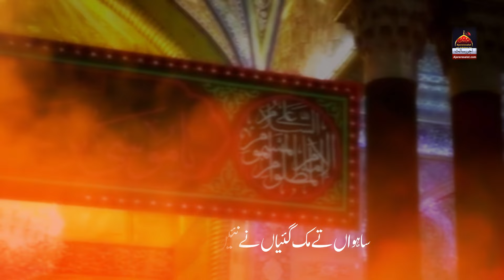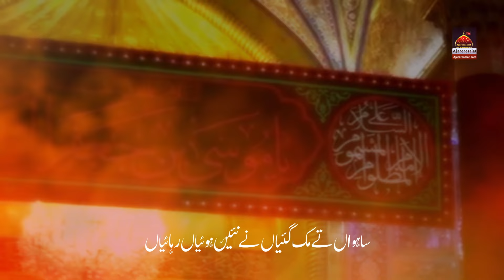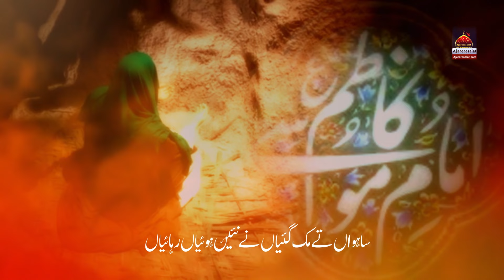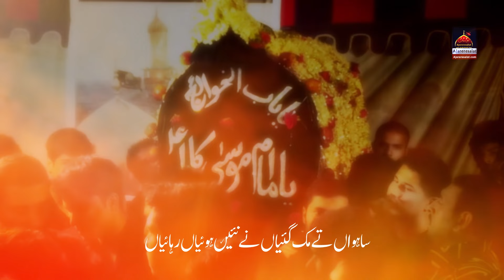Saawan Te Muk Gaiyan Ne - Ali Mukhtar Khan | Noha Imam Moosa Kazim - 2021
◉ Sahwan Te Muk Gaiyan Ne - Ali Mukhtar Khan - Noha Imam Moosa Kazim - 2021
◉English Lyrics
Haye Imam Kazim Imam Haye Musa Kazim

Saawan Te Muk Gaiyan Ne Nai Hoiyan Rehaiyan
Kazim Ne Bad Shahadat We Haye Qaidan Nibhaiyan

Pa Kafan Zanjiran Dajag Tu Ae Qaidi Turya
Ki Jurm Si Musa Kazim Da Nai Kariyan Laiyan

Be Warisa De Wangu Pul Te Peya Ae Lasha
Edi Ghurbat Wekh Ke Yadan Ne Karbal Diyan Aiyan

Na Sog Manaya Ae No Koi Kita Matam
Kar Qatal Imam Nu Loka Ne Hoye Khushiyan Manaiyan

Haye Ajareresalat Wich Dafnaye Koi Lasha
Baghdad De Pul Wich O Zahra Pai Deve Duhaiyan

Baba Raza Da Aj We Qaidi Qabar De Andar
Kazim Diyan Rab Ne Ki Zahid Taqdiran Baniyan

◉Urdu Lyrics
ہائے امام کاظمؑ امام ہائے موسیٰ کاظم

ساہواں تے مُک گئیاں نے نئی ہوئیاں رہائیاں
کاظمؑ نے بعد شہادت وی ہائے قیداں نبھائیاں

پا کفن زنجیراں دا جگ توں اے قیدی ٹریا
کی جرم سی موسیٰ کاظم دا نئی کڑیاں لائیاں

بے وارثاں دے وانگوں پُل دے پیا اے لاشہ
ایدی غربت ویکھ کے یاداں نے کربل دیاں آئیاں

نہ سوگ منایا اے نہ کوئی کیتا ماتم
کر قتل امام نوں لوکاں نے ہوئے خوشیاں منائیاں

ہائے اجرِ رسالت وچ دفنائے کوئی لاشہ
بغداد دے پُل وچ او زہراؑ پئی دیوے دہائیاں

بابا رضا دا اج وی قیدی قبر دے اندر
کاظمؑ دیاں رب نے کی زاہد تقدیراں بنائیاں

Kalam Title : Saawan Te Muk Gaiyan Ne
Reciter : Ali Mukhtar Khan
Poet: Zahid Zaman
Composer: Asghar Abbas Khan
Audio: Albaqie Studio
Video: The Focus Studio
Release : Ajareresalat.com